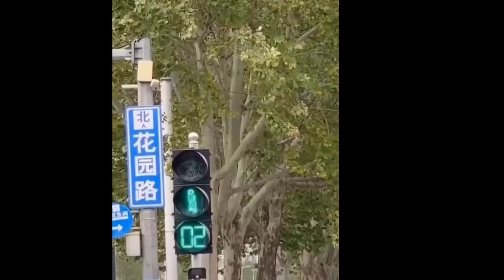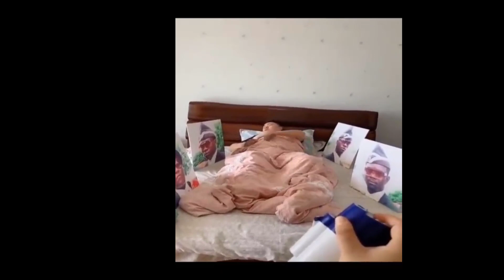Thích Cười Trẻ Hơn - No 3 -Tiny Screen FUNNY- No 3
Tiny Screen FUNNY - No3 -**- Thích Cười Trẻ Hơn - No3